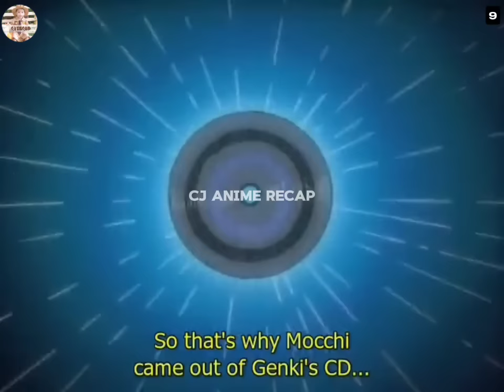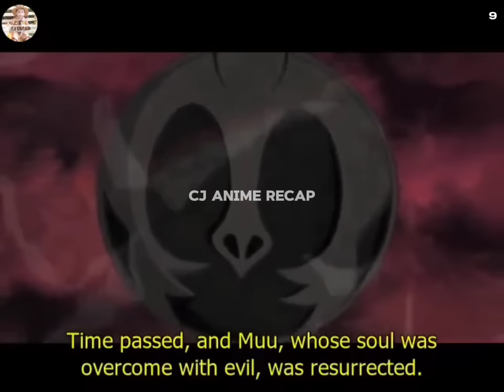(9) ISANG BATANG GAMER ANG AKSIDENTENG NAPAPASOK SA LOOB NG LARO | ANIME TAGALOG RECAP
Anime Title : MONSTER RANCHER